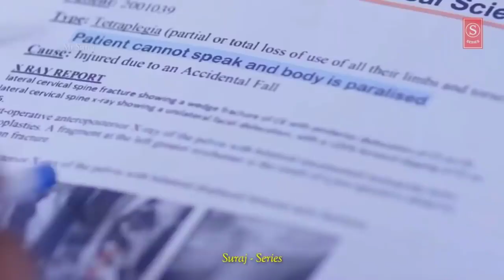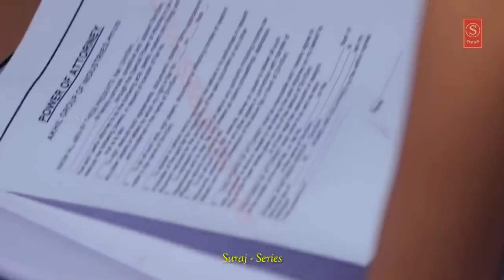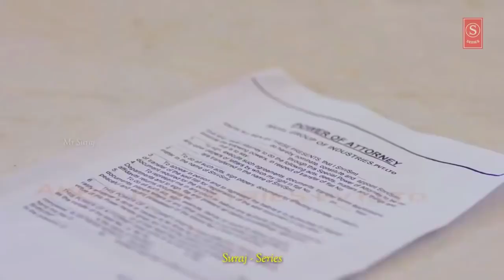Tainu samajh baitha si main zindagi| HeartTouching | Jubin nautiyal love Song | Indian Music|Aditya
Tenu samajh baitha main zindagi
seene ch jo lagi hoyi ae agg
oh bujne da name na lave
ho jehde jeen di na koi bhi vajah
oh banda kive saah lai lve

mere seene meiin jo lgi huyi hai aag
woh bujne ka name na le
ho jiske jeene ki na koi bhi wajah
woh banda kaise saans le le

mein teri haa, teri hi rhu
teri haa teri hi rhu
eh gal mainu ajj tak ku na khi

mein teri hu, teri hi rhungi
teri hu teri hi rahungi
yeh baat aaj tak kyu na khi

kehna chahda nhi c par keh riha
ke hun tu oh na rahi

kehna chahta nhi tha par keh rha hu
ke ab tu woh na rhi

je koi bolda ni ehda mtlb
eh ta nhi ke koi smje hi na
tu mere raha vich kande
khud phula te so jai

agr koi bolta nhi iska mtlb
yeh toh nhi ke koi smjhe hi na
tu mere raste mein kaante
khud phoolon par so jaye

eh gal mainu radke b na
ni raat ho gyi te channan kho gyi
jehdi bach gyi c deeve vich loo na rhi

yeh baat mujhe lge bhi na
ni raat ho gyi aur chandani kho gyi
jo bach gyi thi diye mein roshni na rhe

tainu smaj baitha c mein zindagi
tu maut di vajah ban gyi
mein tere pyar vicho labda c khushiyan
tu mere lai sjaa ban gyi

tujhe samaj baitha tha mein zindgi
tu maut ki wajah ban gyi
mere tere pyar mein se dhundhta tha khushiyan
tu mere liye saza ban gyi

mein apey chadd dinda je mainu dass dinda
ke hun tainu Nirmaan di koi lod na rhi

mein khud hi shodd deta agr mujhe bta deti
ke ab tujhe Nirman ki koi zaroorat nhi rhi

tenu samajh baitha main zindagi lyrics Oh Na Rahi Goldboy Nirmaan

We hope you like the lyrics of Tenu samajh baitha main zindagi Song.

Tera dil koi jab bhi dukhayega lyrics ! O Dil Tod Ke Hansti Ho Mera

Ruthega Na Mujhse Lyrics By Bombay Jayashree, Harris Jayaraj & Sameer

NameEmailWebsite

 Save my name, email, and website in this browser for the next time I comment.

Search for:

Recent Posts

10 Ways To Keep Your WhatsApp Group Interesting

Itna Na Karo Tum Yaad Ki Dil Todna Pad Jaye Lyrics in English & Hindi By B Praak, Song Name – Filhaal 2

Itna Farak Meri Aur Unki Mohabbat Lyrics in English & Hindi By B Praak, Song Name – Filhaal 2

Ek Baat Batao To Yaadon Mein Marte Ho Lyrics in English & Hindi By B Praak, Song Name – Filhaal 2

Aise Tum Mile Ho Lyrics in English & Hindi By Arijit Singh and Nikhita Gandhi, Song Name – Qaafirana

Archives

July 2021

May 2021

April 2021

March 2021

February 2021

January 2021

December 2020

November 2020

October 2020

September 2020

July 2020

June 2020

April 2020

March 2020

February 2020

January 2020

December 2019

November 2019

October 2019